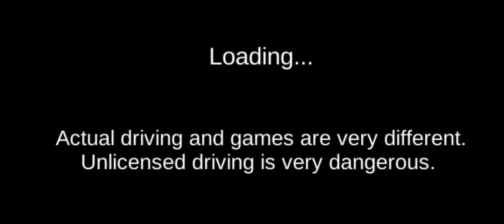way to unlock the Veneno.